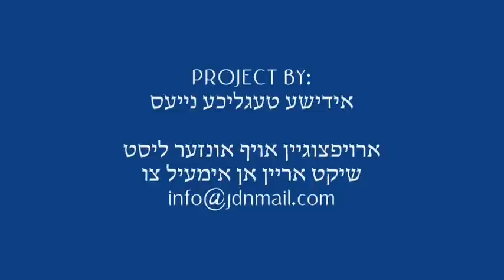Sukkos 5773 With Rabbi Binyomin Eisenberger